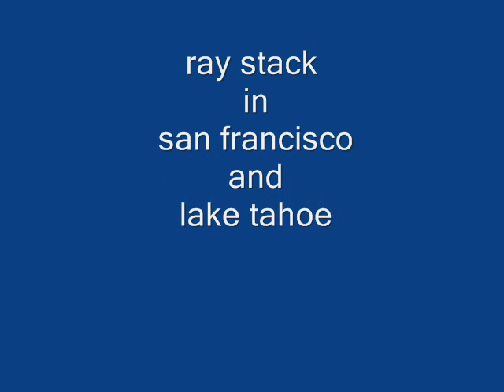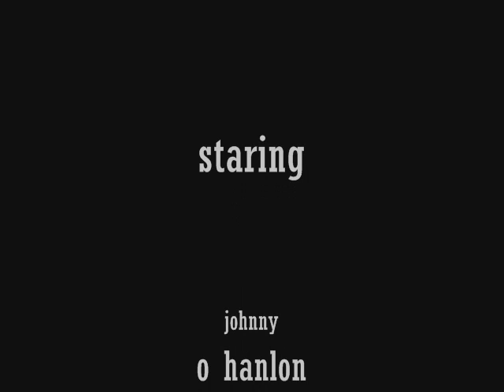ray stack in san francisco and lake taheo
snow boarding would break a lad up